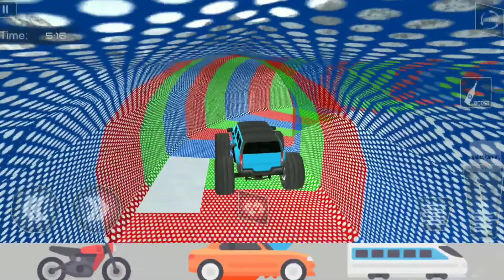Impossible Monster Truck Stunts : Car Stunt Game #2 - Level 4&5 - Android Gameplay - Dania Gameplay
Impossible Monster Truck Stunts: Car Stunt Games is an addictive and top free monster truck stunts driving game, in which you will become the driver of extremely big monster truck. This is 99% impossible stunt game and has all the upgrades of best monster trucks in the world. You might be played different big monster truck games but this monster truck stunts impossible game has different gameplay. Mega ramp monster truck stunts challenge will lead you to real stunts driving. You will experience the impossible mega ramp in monster truck 3D stunt challenge with xtreme big monster truck in the impossible tracks of monster car stunt racing.

Features of Impossible Monster Truck Stunts: Car Stunt Games:
- Extreme GT Car Stunt Racing Game
- Mega ramp stunts 3D graphics
- Realistic sound effects and smooth controls
- Avoid obstacles and perform impossible stunts
- Challenging vertical mega ramp stunts
- Fun & addictive gameplay
- Perform Tricky & crazy car stunt racing
- Monster truck impossible stunt game is absolutely free game

This kind of entertainment video updates almost every day

DANIA GAMING IS AN ENTERTAINMENT CHANNEL
PRESENT VIDEO THAT CONTAINS A GAME THAT IS HAPPENING
ALMOST ALL THE GAME ON GOOGLE PLAY STORE WE PLAY
AND UPDATE THE LATEST VIDEO ALMOST EVERY DAY
NO DOUBT
IF YOU WANT TO CHOOSE ENTERTAINMENT CHANNELS FOR YOUR FAMILY
AND IF YOU HAVE INSURANCE AND ADVICE
LEAVE COLUMN COMMENTS